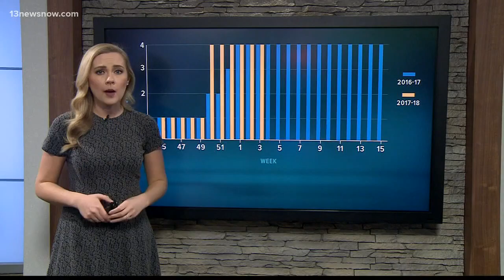Flu epidemic: what you need to know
What type of flu is hitting Hampton Roads?